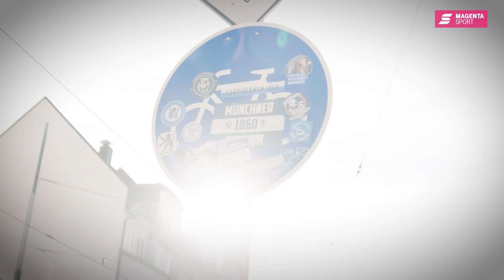Mini-Doku zum Derby: 1860 München - FC Bayern Amateure | 3. Liga MAGENTA SPORT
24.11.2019, 16. Spieltag, 19/20. Das Stadtderby bleibt einen Sieger schuldig! 1860 München und die FC Bayern Amateure trennen sich im Nachbarschaftsduell mit 1:1.
In einer intensiven Begegnung vor beeindruckender Kulisse gingen die „kleinen“ Bayern durch Kwasi Okyere Wriedt vom Elfmeterpunkt in Führung (27.).
Zuvor zeigten die roten Münchner eine engagierte Leistung, die sie nach der Führung weiter steigerten. Die Sechziger hätten sich in dieser Phase des Spiels über einen weiteren Gegentreffer nicht wundern dürfen.
Nach dem Seitenwechsel dann ein komplett anderes Bild: Die Münchner Löwen setzten Bayern zunehmend unter Druck und drängten auf den Ausgleich.
1860 erspielte sich zahlreiche Chancen, von denen eine zu Dennis Dressels Ausgleichstreffer führte (68.).
In den Folgeminuten spielten die Blauen auf einen weiteren Treffer, dieser wollte jedoch nicht fallen.
Nach 90 packenden Minuten teilen sich die beiden Vereine nicht nur München, sondern auch die Punkte.

1860 München:
Hiller, Willsch, Weber, Rieder, Erdmann, Steinhart, Wein (Seferings), Böhnlein (Owusu), Dressel, Mölders, Lex (Niemann)

FC Bayern München II:
Früchtl, Richards, Feldhahn, Mai, Köhn, Kern (Welzmüller), Will, Cuisance (Rochelt), Singh, Dajaku (Nollenberger), Wriedt

Bleib' immer am Ball und verpasse keine Highlights mehr:
MagentaSport: